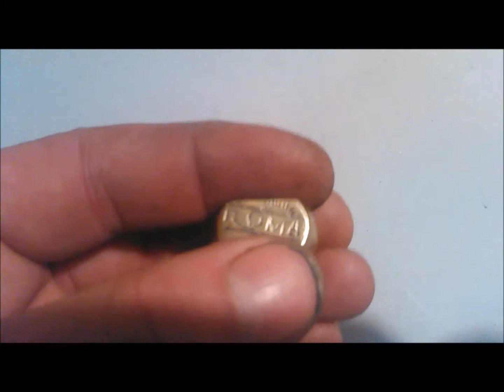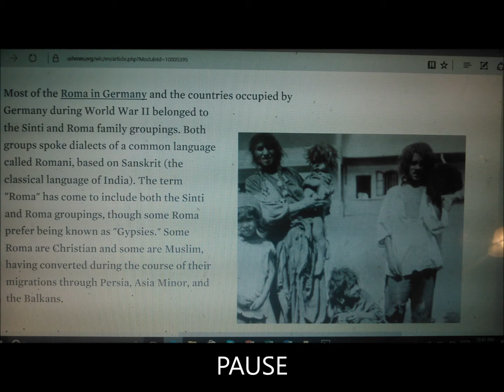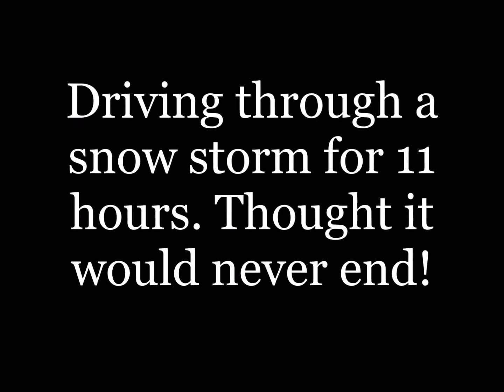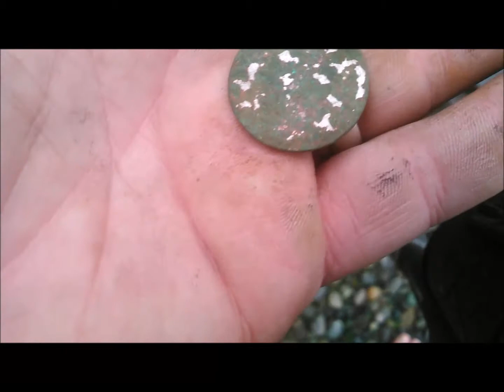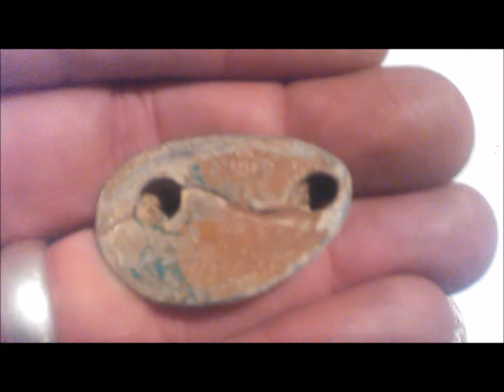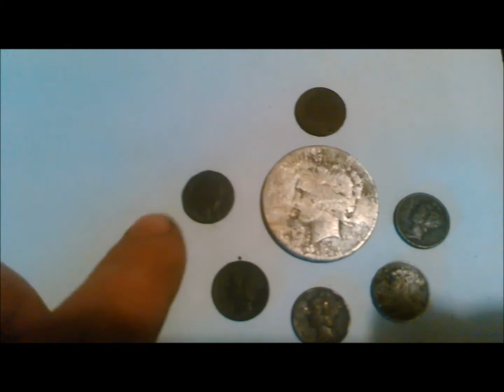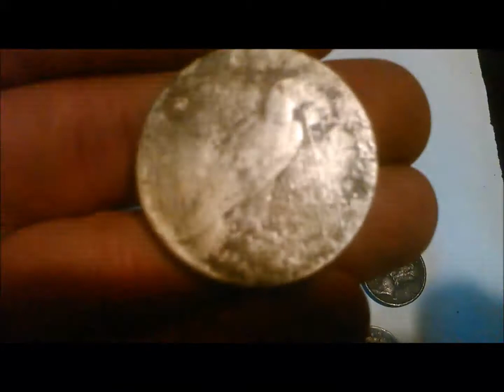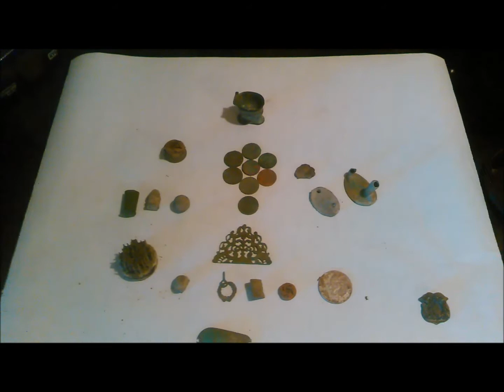KING OF THRONES XP DEUS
SOME COLD HUNTS IN MONTANA. BACK DOWN TO BUCKET LIST BEACH.